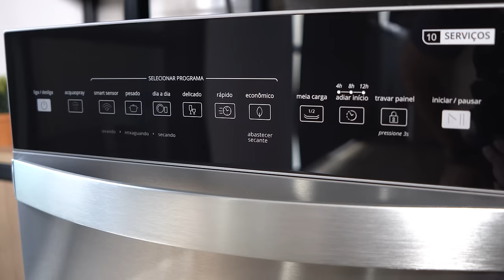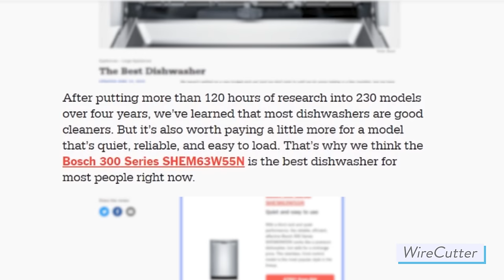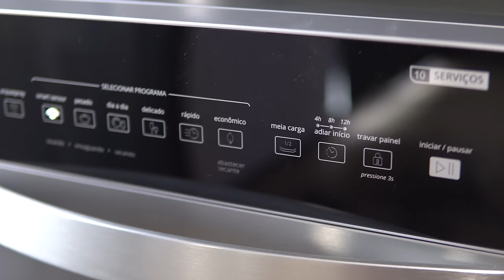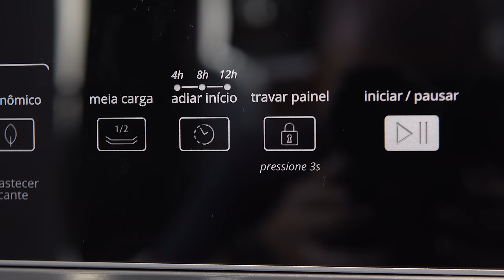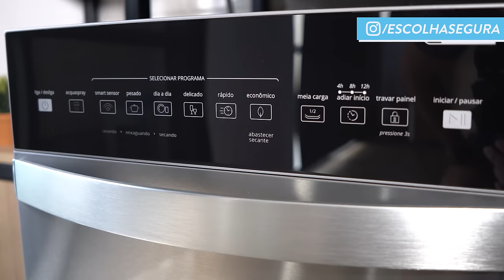SURPRESO!! Comprei uma LAVA LOUÇA que FUNCIONA!! | BRASTEMP BLF10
A Lava Louça Brastemp BF10 foi uma das minhas primeiras experiências com uma lava louça - e a ideia desse video é explicar um pouco melhor como organizar e utilizar esse equipamento!

► AVISO!